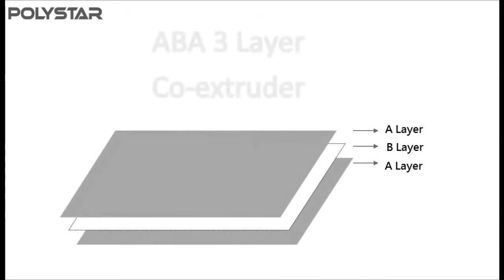Multi-layer plastic film extruders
Multi-layer plastic film extruders -- Model CE65/65-1500
Polystar (Taiwan) - Original manufacturer of Multi-layer plastic film extruders

Polystar is a professional manufacturer of Multi-layer plastic film extruders in Taiwan. We design and manufacture Multi-layer plastic film extruders based on every customer's requirement. Polystar Taiwan produces a wide range of film blowing machine, including Multi-layer plastic film extruders, mono-layer, multi-layer, two layer film blowing machine, HDPE/LDPE/PP film blowing machine, double-die-head film blowing machine...etc.

Polystar's efficient, Multi-layer plastic film extruders CE is designed for producing high resistant three layer film, which means outer(A) layer and middle(B) layer. The two extruders equipped on the Multi-layer plastic film extruders are capable of loading two kinds of materials, new high-quality material and recycled rougher material. The outer(A) layer is composed of new material while the middle(B) layer is composed by recycled material. Since the recycled material is in the middle layer, the produced film rolls still have good quality; meanwhile this means to help save cost of raw material. So, this Multi-layer plastic film extruders produces high resistant three layer film and cost effectively saves raw material in the middle.

Polystar Taiwan manufactures Multi-layer plastic film extruders with higher and lower capacity available from 30-200 kg/hr. Model CE65/65-1500 Multi-layer plastic film extruders produces 1350mm maximum films, with capacity of 140-160 kg/hr.

There are six optional upgrades on this Multi-layer plastic film extruders -- Auto loader, Bubble controller, Rotary die device, Edge Position Control, Air shaft, and Back to back double winder.
(1) The Auto loader of Multi-layer plastic film extruders is for conveying virgin/recycled materials automatically into the hopper.
(2) The Bubble controller of Multi-layer plastic film extruders is for controlling the film width. If the plastic bubble brakes during processing, it can add air into the bubble automatically.
(3) With the Rotary die device, the film rolls produced by Multi-layer plastic film extruders will be flatter and prettier. And the film thickness will be relatively steady.
(4) Edge Position Control of Multi-layer plastic film extruders is for controlling the edge position of film before winding.
(5) The Air shaft fit in the winder core of Multi-layer plastic film extruders can readily expand therefore to achieve quick and firm attachment to the winder core. With this device, it will be easier to unload and upload the finished film roll.
(6) The Back to back double winder of Multi-layer plastic film extruders is able to wind two film rolls at the same time.

The high resistant three layer film produced by Multi-layer plastic film extruders is suitable for agricultural or construction application.

Polystar Taiwan has sold Multi-layer plastic film extruders to Egypt, Russia, Ecuador, Chile, Australia, Malaysia, Japan and many other countries around the world for over 25 years.